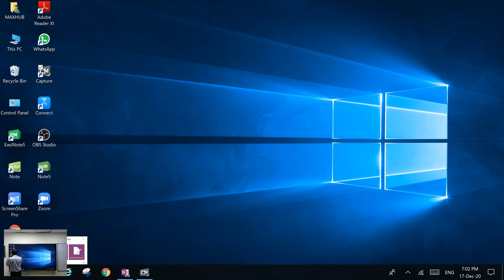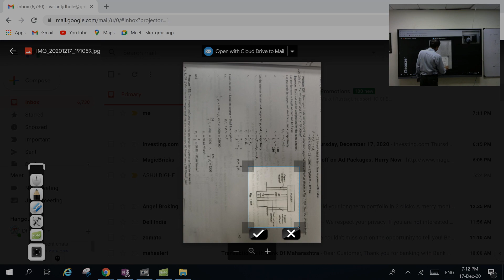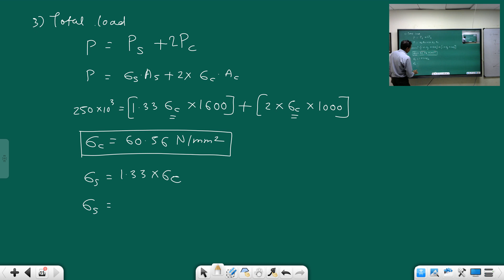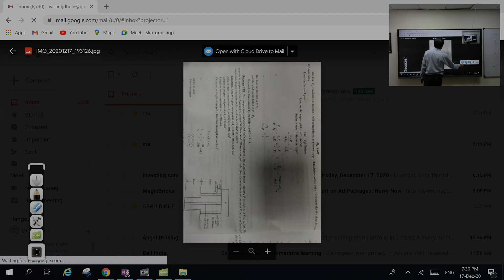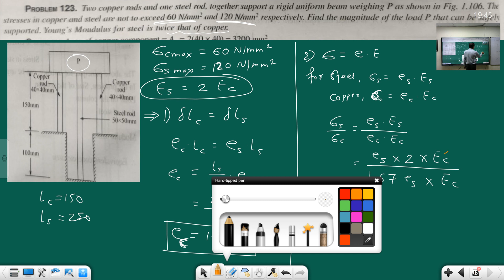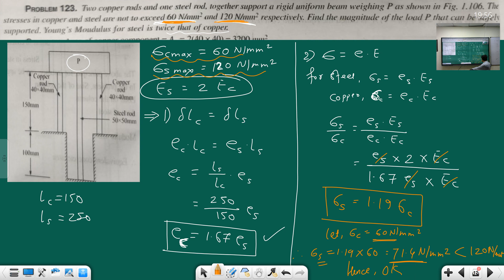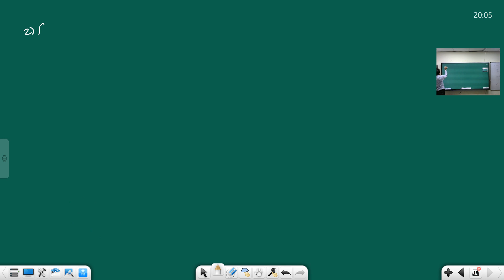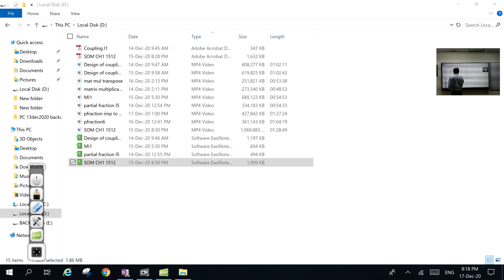Unit 1 Stress strain SOM CH1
DholePatil Academy, Pune